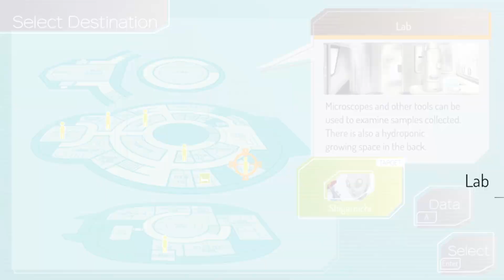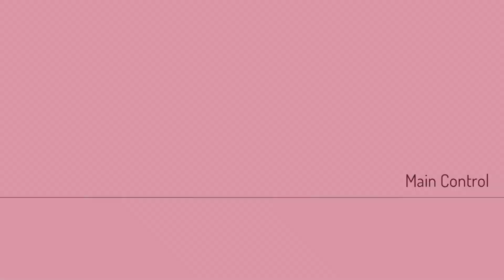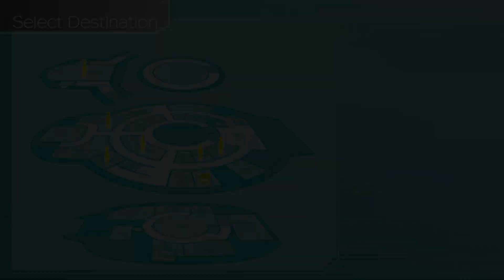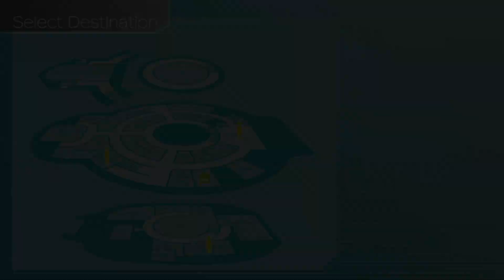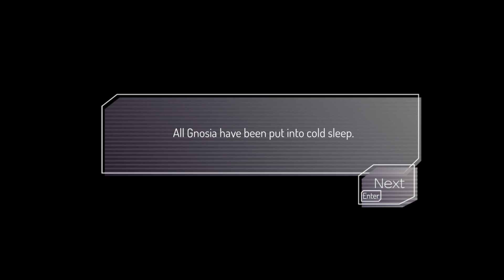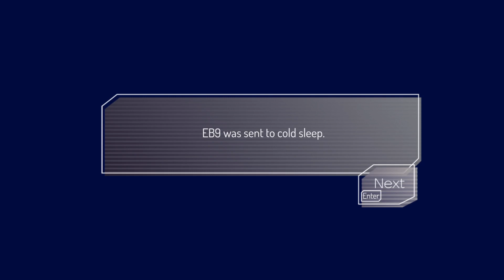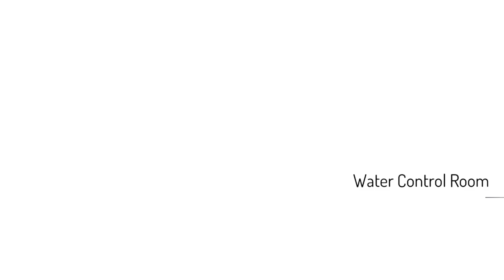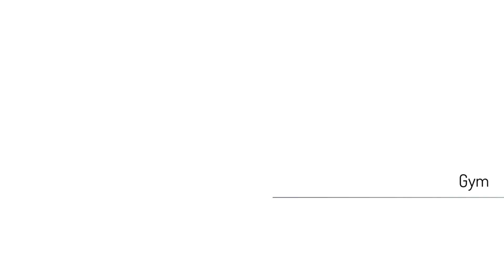[ GNOSIA ] Part #2 (PC)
Thank you!!/¡¡Gracias!!